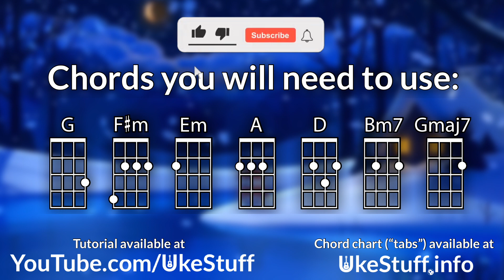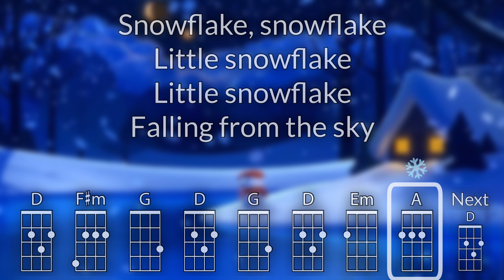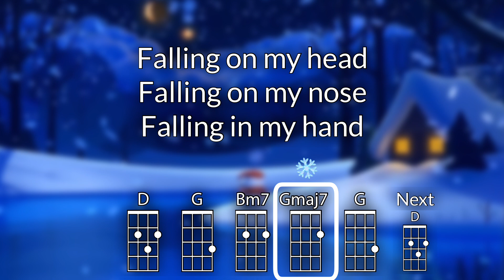Little Snowflake Baritone Ukulele Play Along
As performed by Super Simple Songs

Chords Used: G, F#m, Em, A, D, Bm7, Gmaj7